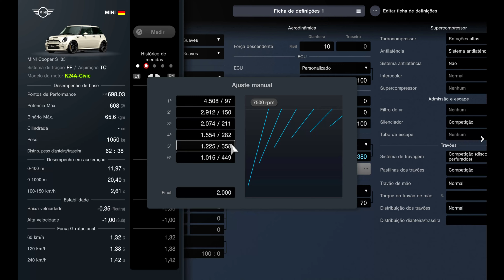Gran Turismo 7 | 419Km/h Mini Cooper S 2005 | Top Speed Fully Max Tuned (PS5)